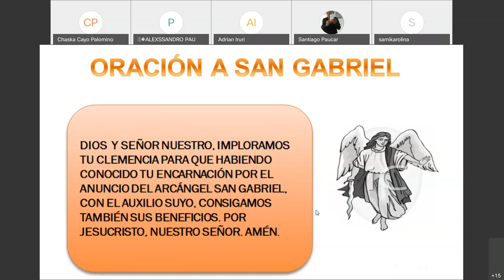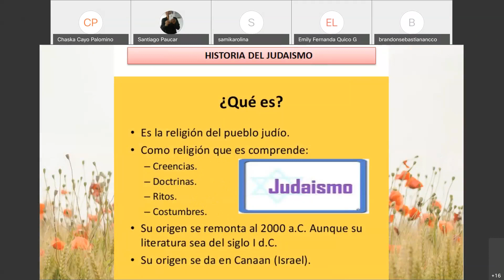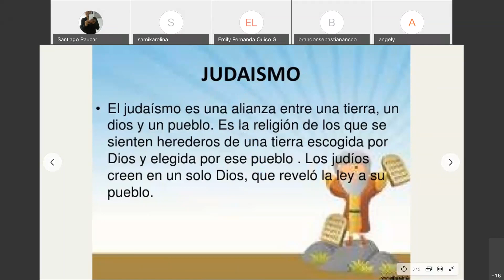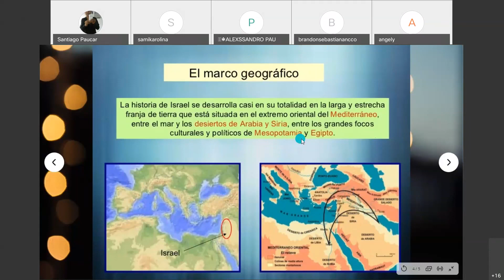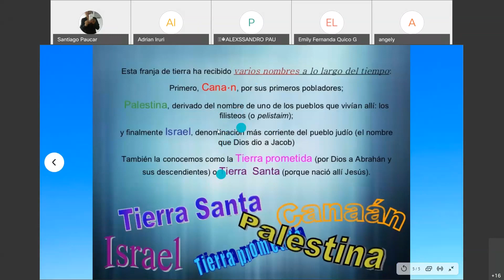Gab Santiago Paucar/1roAyB/religión/historia del judaísmo/20 noviembre